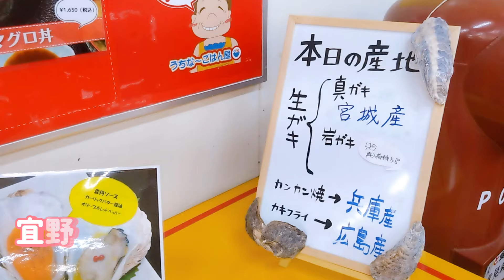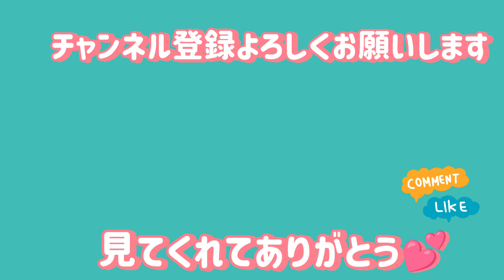【キッチンリフォーム】一大決心◆4㌔痩せた作り置き◆沖縄の牡蠣小屋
やっと来たー！あたくしの休日！

【キッチンリフォーム】ご報告
作り置きもちらほら
沖縄の牡蠣小屋があるなんて〜
地味な休日でしたが満足！

沖縄で料理研究家として活動しています。

 お料理が好きな私にとっても3食5人分のご飯作りは大変‼️

冷蔵庫にあるものや乾物で作る食べ盛りレシピや ヘルシー料理、ヘルシースイーツ豆腐料理、薬膳料理、時短レシピなどわが家の食卓覗きにきていただけたら嬉しいです。

 リクエストもあればぜひお知らせくださいね。 美味しい時間を楽しめますように。。

 こんなレシピもご興味あればぜひ↓

 HEARTYPARTY OKINAWAホームページ

【18歳お誕生日おめでとう】13祝い記念思い出動画 泣けるので要注意(笑)